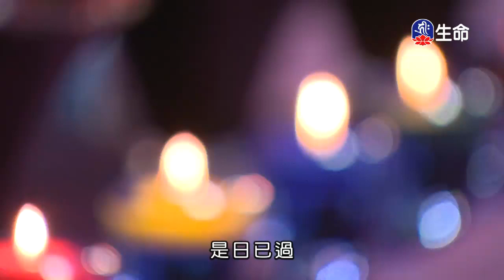潮音寺晚課-3_晚課_(lifetv_20200212_16:00)